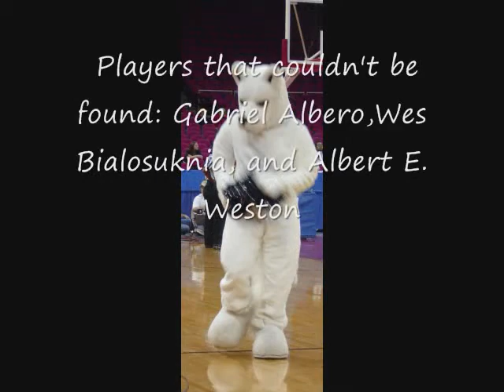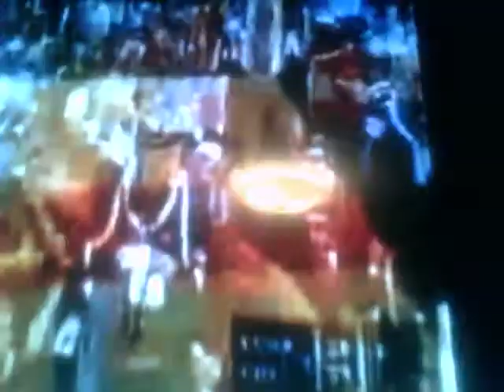The Uconn Greats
a slideshow/video of some of the greatist uconn players to play the game.     ( i copyed the videos from other users  if u have a problem plz tell me and i will take this off) also sorrry for the glar plz comment and rate